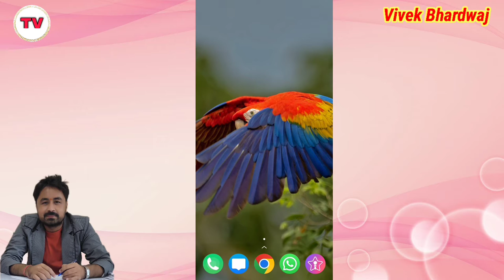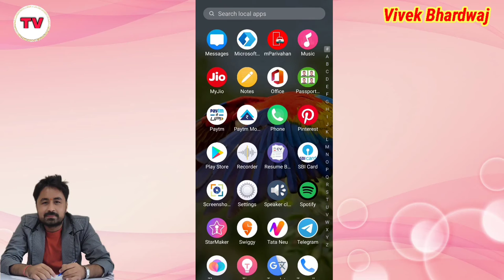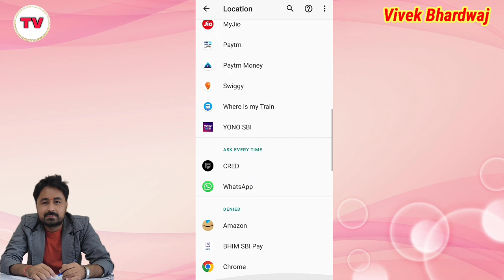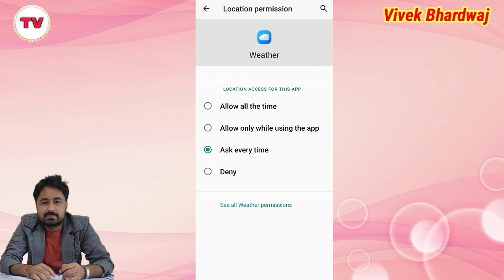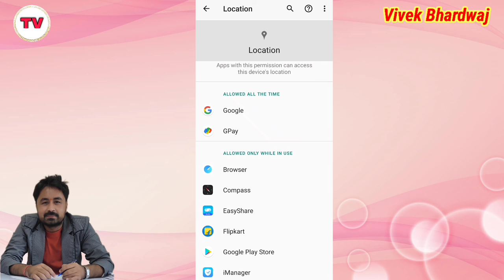How many apps use mobile location | How to secure your phone | How to stop sharing mobile location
How many apps using mobile location | How to secure your phone | How to stop sharing mobile location

Title Tags:
How many apps use mobile location,
How to secure your phone,
How to stop sharing mobile location,
kitne app location use karte hai,
how to manage mobile location,
apps tips and tricks,
how to use location option in the phone,
how to turn off mobile app location,
kisi bhi app ki mobile location kaise band kare,
mobile phone tips and tricks,
technology with Vivek,
Vivek Bhardwaj,